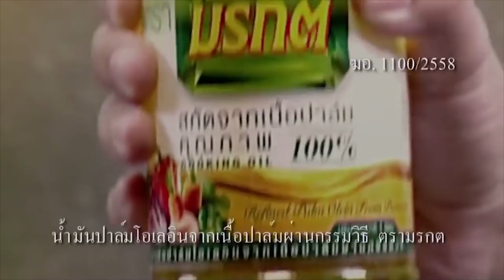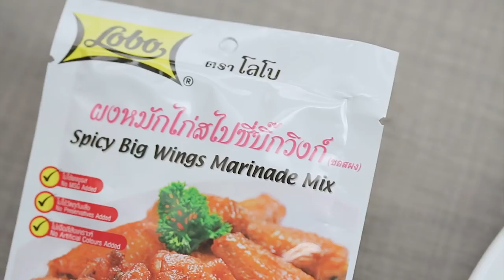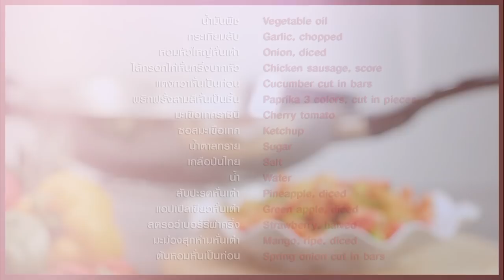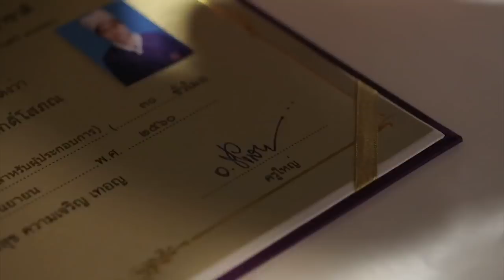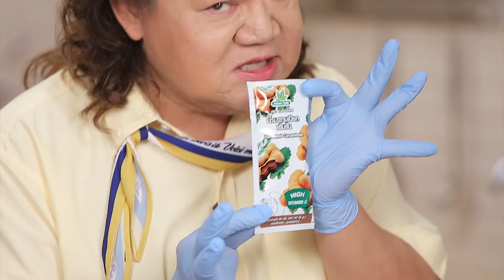"ลำไย ไหทองคำ" VS " อ.ยิ่งศักดิ์ " โชว์ฝีมือทำ "สเต๊กซอสลำไย" I กินได้ก็กิน I EP 100 [ FULL ]